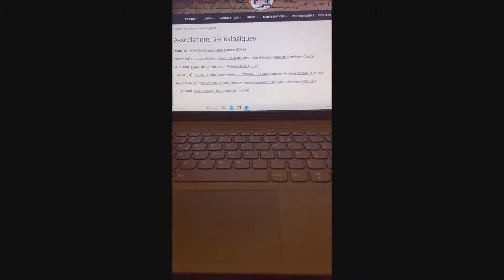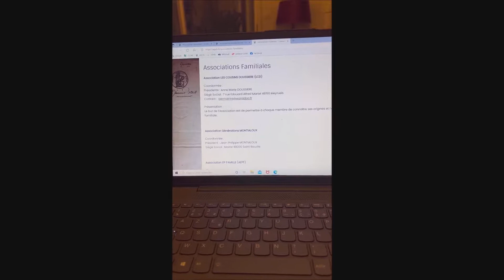Vœux et présentation U.G.O.H.